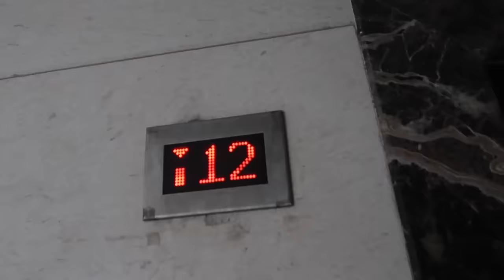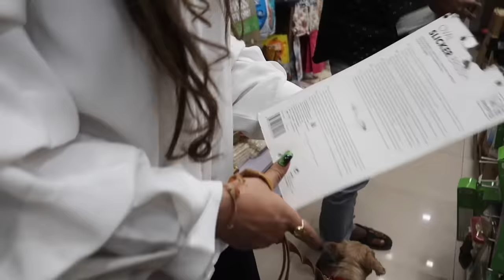My 16 years Old Super Active Dog | Coco's Outing | Ss vlogs :-)